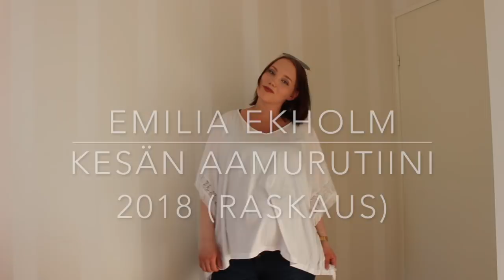Kesän aamurutiini 2018 (raskaus)